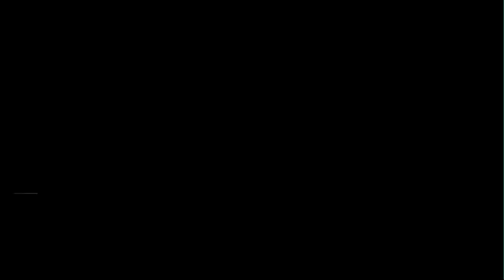Dolopiiko Holy Street Ministries with Igiipa.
Drama UnVeils as Dolopiiko and Igiipa Storm the street with Preaching and Miracle performing. Watch the Best of Ateso Comedy of all times by black and white comedians. Enjoy Dolopiiko, Bil Ben, Okurut Pc Fortune, and many more.